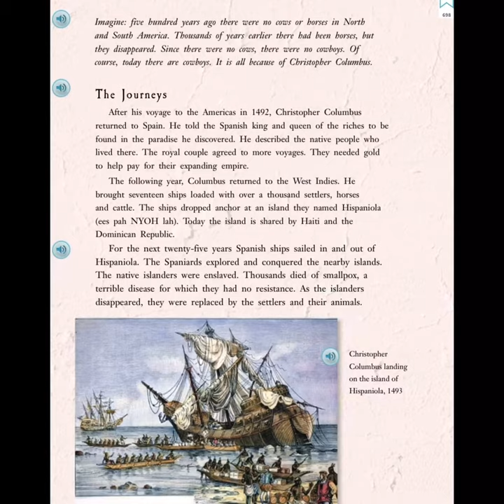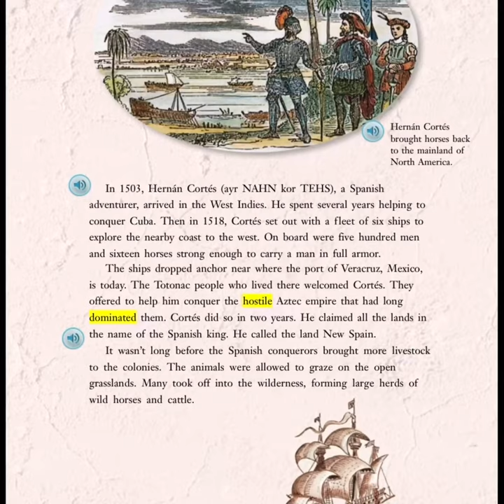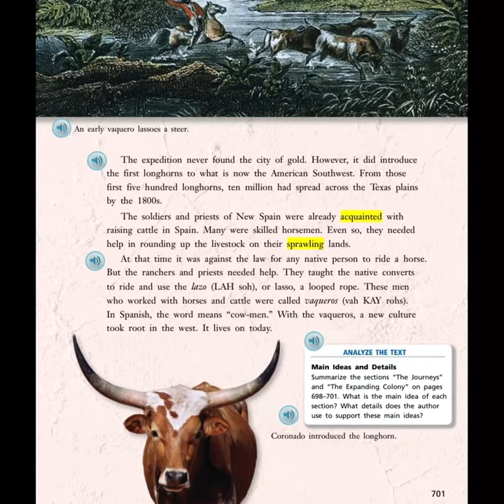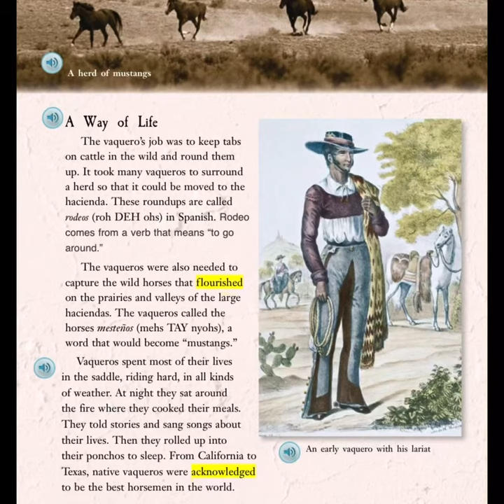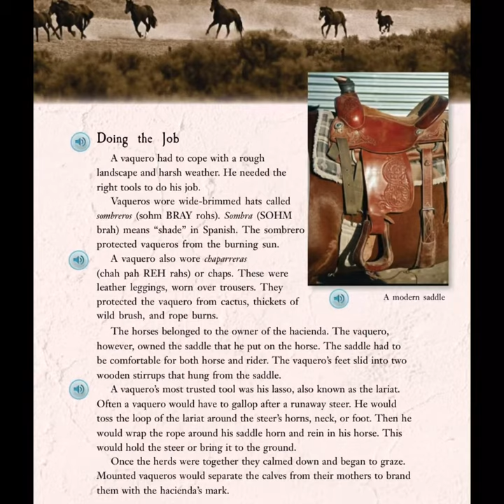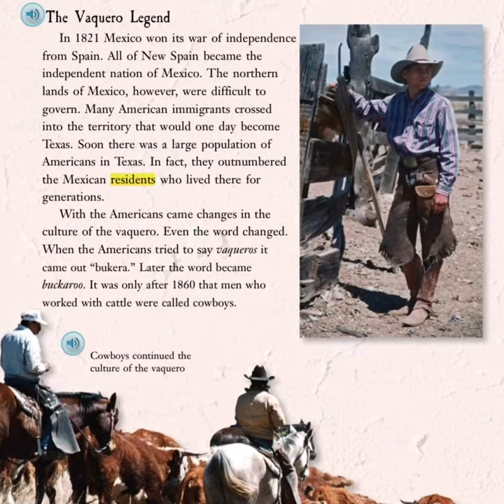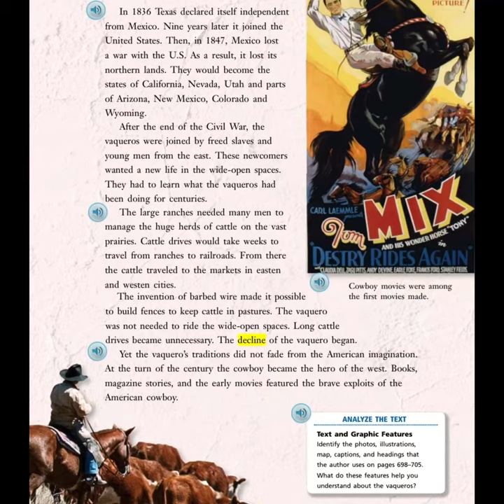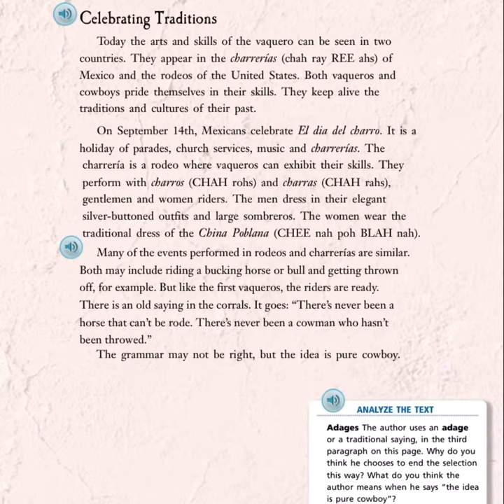Vaqueros Journeys 5th Grade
America’s First Cowboys